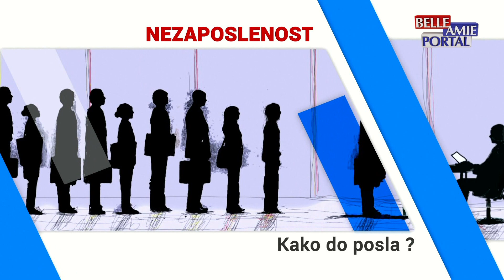Između redova ( 04.09.2023.) Penzionerske kartice - kako se prijaviti?